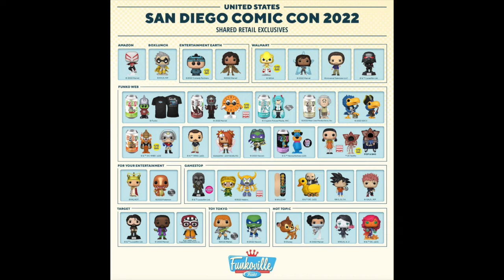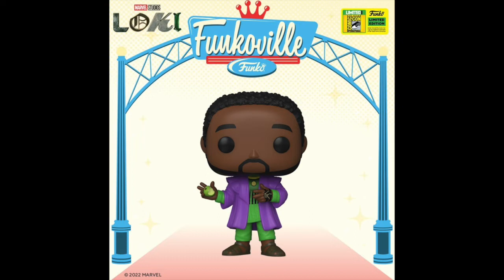Funkoville | 2022 Funko SDCC Lineup | Our Picks & Breakdown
Funkoville | 2022 Funko SDCC Lineup | Our Picks & Breakdown! The latest Funko SDCC lineup was announced and we are here to break it down! This years event is themed "Funkoville" and it is loaded with some awesome Funko Pops and Sodas. We over every Funko product that will be featured in the 2022 San Diego Comic Con (SDCC) event. We also let you know what are our favorites and which ones we will be going after. There def was some that were misses for us as well. Let us know your favorites and what Pops or Sodas will you be going after in this years Convention.

LISTEN ON